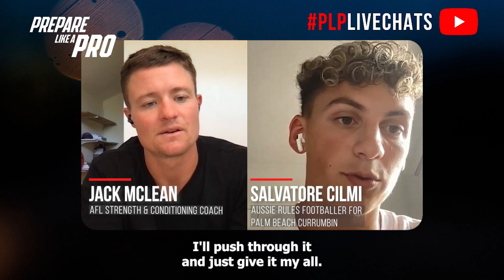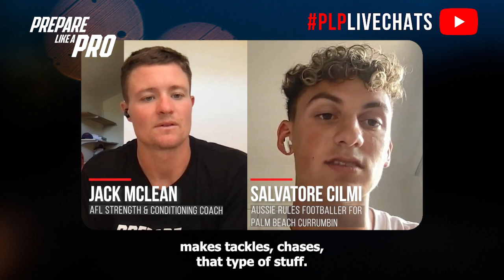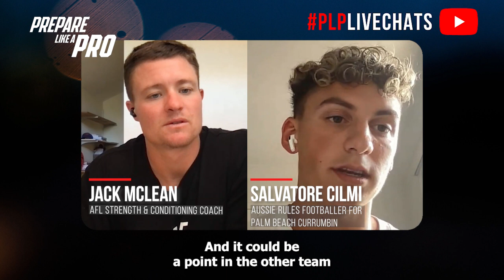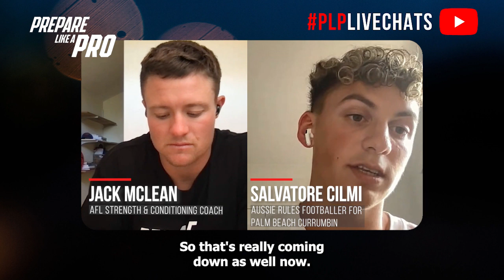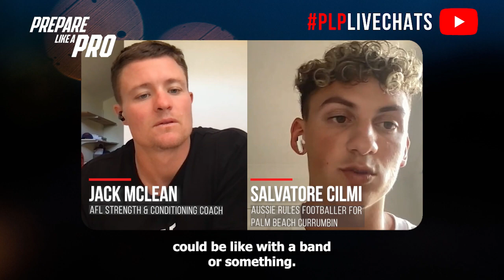#304 - Salvatore Cilmi, Aussie Rules Footballer for Palm Beach Currumbin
Key topic:  Strategies for Success: AFL Star Salvatore Cilmi Reveals His High-Performance Habits

In this special edition, we welcome Prepare Like a Pro member Salvatore Cilmi, better known as Sammy, a top-tier Aussie Rules Footballer from Palm Beach Currumbin. He's not only a force on the field but also an inspiration for athletes and sports enthusiasts alike.

🏉 Deep Dive into Aussie Rules Football with Salvatore Cilmi:
Sammy's story is not just about sports; it's a masterclass in perseverance and strategic thinking. He will offer a rare glimpse into his life as an elite athlete in the highly competitive world of the Australian Football League (AFL). Expect personal stories that resonate, strategic and actionable advice, and insights that only a player of his caliber can provide.

Highlights from the episode:

00:00 His strategy to balance his uni, work, and training load
01:40 Resources he uses to enhance his craft
02:37 His advice for those wanting to specialize in the small-forward role
03:33 Results he gained with the strength & power program and conditioning of Prepare Like a Pro
04:33 Tips to improve your first 3 steps and agility

Task Prioritization: The interview discusses how Salvatore Cilmi manages his schedule, balancing university, work, and training. He emphasizes the importance of habits and sticking to his program.

Managing Low Energy: Cilmi shares strategies for dealing with low energy or fatigue, including taking short naps and focusing on proper nutrition to maintain energy levels.

Inspirational Resources: He mentions using YouTube and watching highlights of players like Cyril Rioli and Cody Weightman to inspire and inform his game, particularly focusing on small forward skills.

Changing Perspectives: Over the years, Cilmi has shifted his focus from solely scoring goals to contributing to the team's success through assists, tackles, and chasing the ball.

Physical Improvement: Through a strength and conditioning program, Cilmi has developed his body armor to withstand impacts and has improved his conditioning, aiming to broaden his playing position options and enhance his agility and acceleration through specific drills and techniques.

People mentioned:

- Mark Williams
- Jack Mclean
- Dylan Vizzari
- Caleb Morgan
- Aaron Hall
- Tom Hickey
- David Armitage
- Dale Tapping
- Cyril Rioli
- Kysaiah Pickett

Have feedback on the show? We really would love to hear from send us your feedback, tell us what you love and what you think could be better. And, if you’re enjoying the show, please leave us a review.